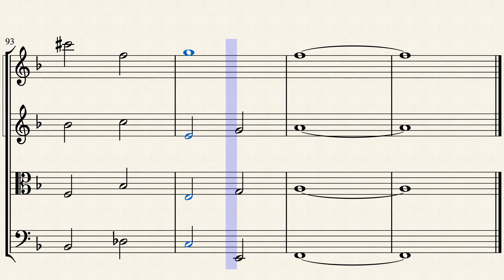Goodbye Yellow Brick Road by Elton John